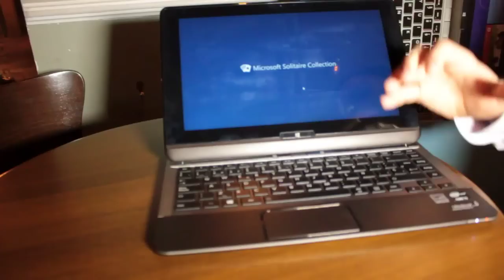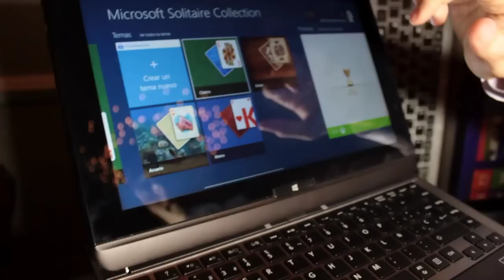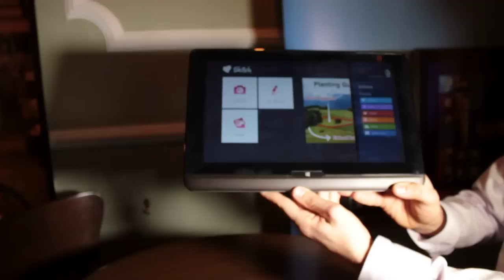Toshiba Satellite U920t, vistazo en vídeo | Engadget en Español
Hoy ha tenido lugar en Madrid la puesta de largo oficial del nuevo combinado de tablet, ultrabook y portátil de Toshiba, el Satellite U920t, y como puedes imaginar, allí estábamos en primera fila para conocerlo un poco mejor. Más información